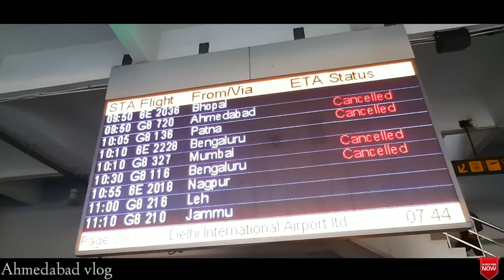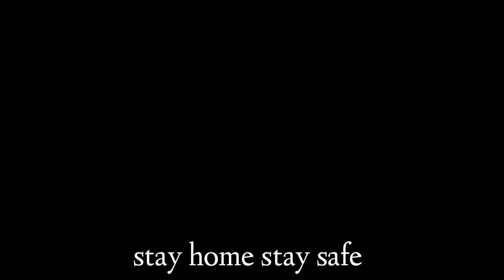How I reach Ahmedabad...? Ep-6 | Ahmedabad vlog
hello dosto Kem Cho I hope badha majama j hso. to AA video ma me hu lockdawn start tayu and Eva time ma Delhi to Ahmedabad Kai rite pahochyo Ena vise kidhu che me Jo video pasand aayo hoy to like share n subscribe kro😊